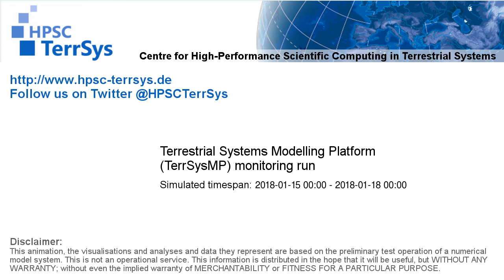TerrSysMP monitoring run 2018-01-15 - water column storage change - Europe (72h)